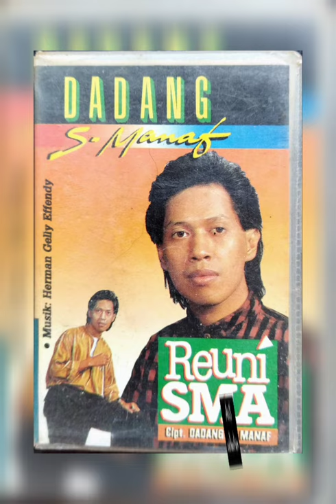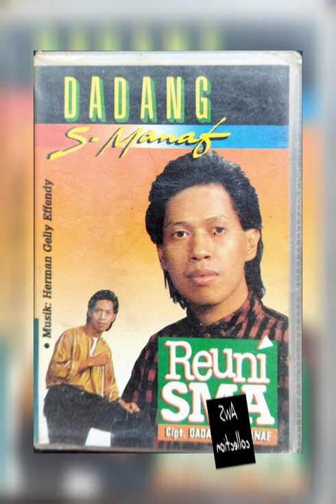Reuni SMA - Dadang S Manaf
Ciptaan Dadang S Manaf